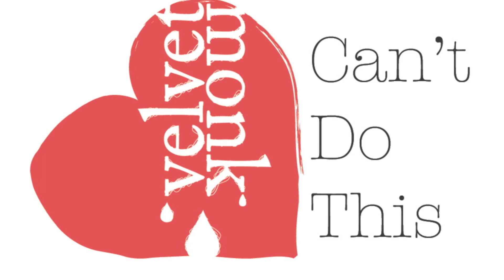Velvet Monk - Can't Do This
Tweede Single, vanaf 17 September verkrijgbaar via I-tunes of check ons op Facebook!